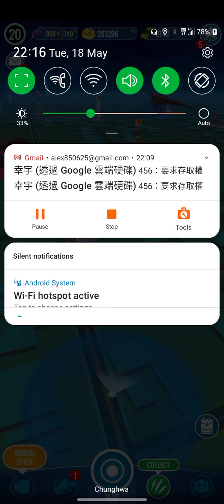JWA - Heavy Armor Strike 18.5.2021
I forgot to calculate.

Recommend:
Immunity (Deceleration), Fast
Heavy Attack (DS), DoT